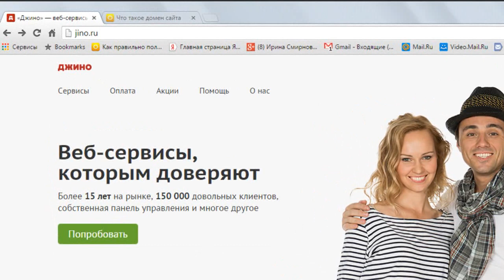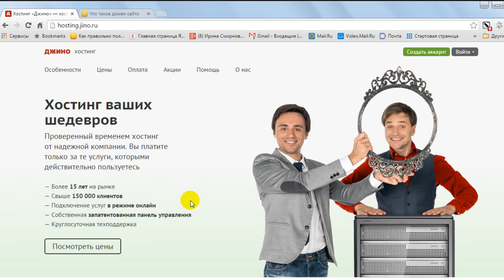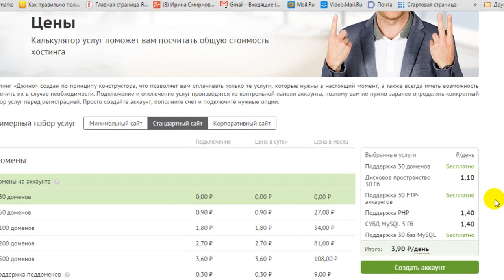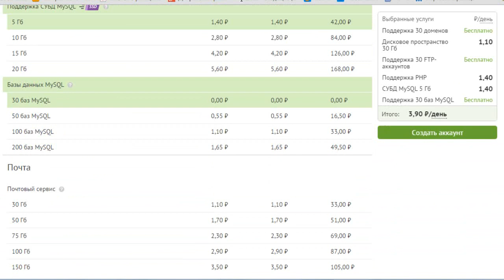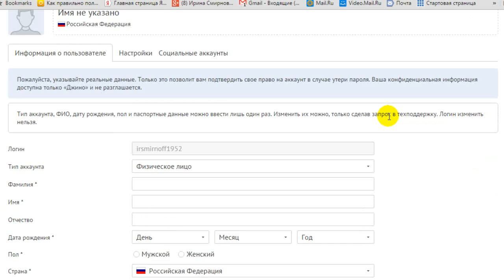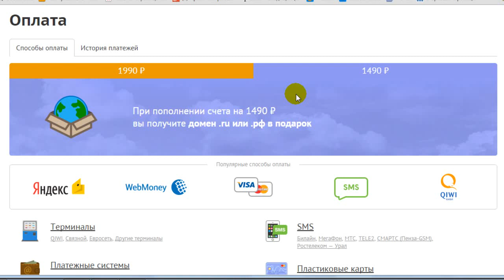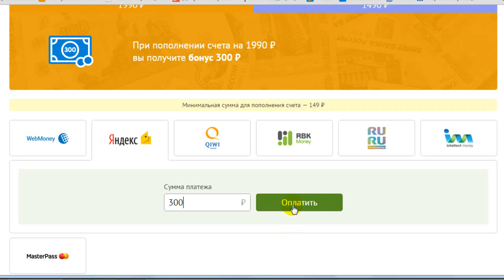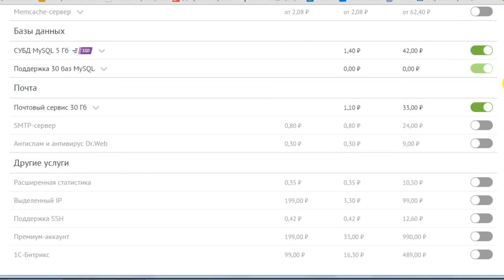Регистрация и покупка хостинга Джино | Все для начинающего блогера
Хостинг Джино - один из самых простых в использовании хостингов.

Я веду свой блог исключительно для начинающих блогеров. А это люди, как известно, очень осторожные. Так как в начале своего пути многие технические моменты их просто пугают.

Поэтому я предлагаю выбирать такой хостинг, что бы интерфейс его сайта был очень понятен, а служба поддержки была дружелюбна и вежлива. Именно поэтому я и предлагаю начинающим этот хостинг.

Интерфейс хостинга очень прост. Мы изучим его внимательно в видео, которое опубликовано в конце записи. А сейчас, для начала, просто ознакомьтесь с внешним видом страницы.
Знакомство с хостингом Джина, регистрация и его покупка